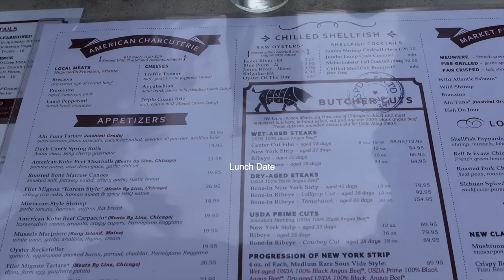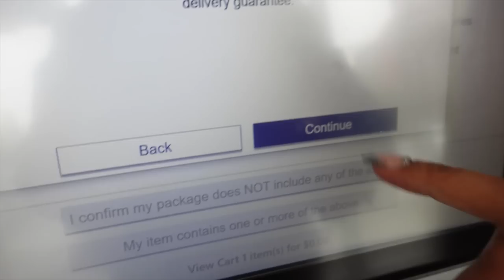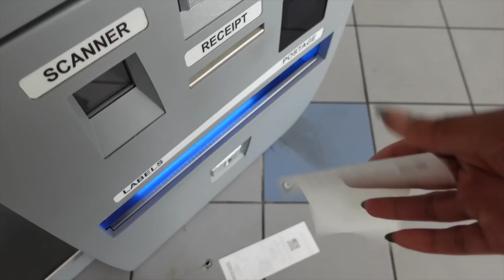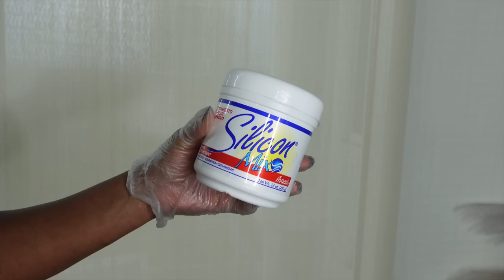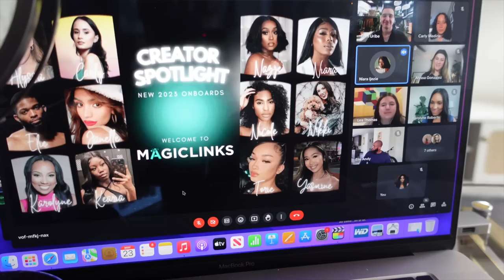VLOG: Spend a week with me, New Supplements, Brand Event, Nala's New Haircut, + More ft. BELLWAY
🌻FACTS🌻

◦ RACE: African American
◦ Location: Atlanta, GA
◦ Height: 5'1"